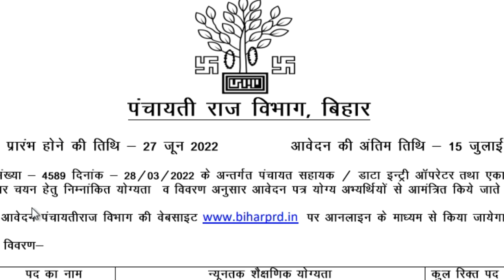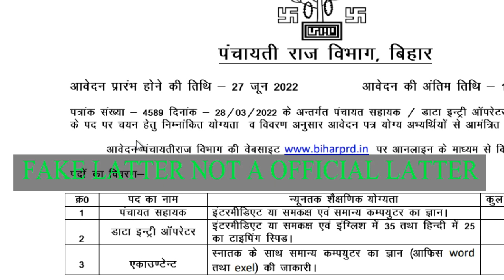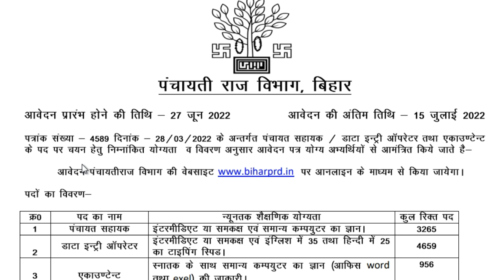Beltron डाटा एंट्री ऑपरेटर New Registration ? आवेदन कैसे करें। न्यू vacancy 2022 Total 8067 पद OMG!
डाटा एंट्री ऑपरेटर new vacancy 2022
Beltron डाटा एंट्री ऑपरेटर new registration 2022

you can join this telegram__link

keywords____
Beltron data entry operator new vacancy 2022
Beltron data entry operator new registration
exmart network
how to apply
Beltron ka new from 2022
Beltron ka new registration